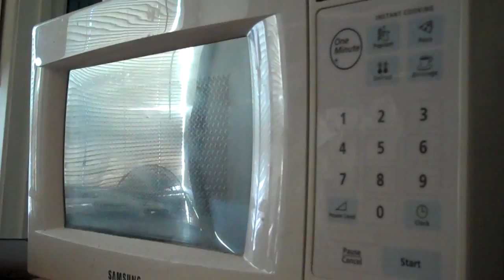GOLDMARK AFTER DARK commercial (short version)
GOLDMARK AFTER DARK, the brand-new comedy album from Tony Goldmark, is NOW AVAILABLE to stream, download and buy on an actual physical CD!